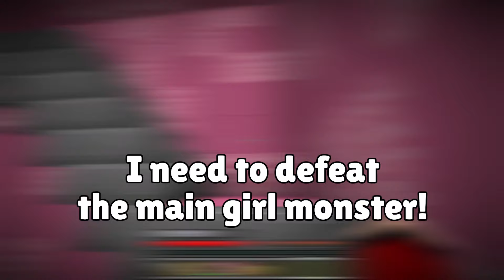Mikey and JJ SECURITY HOUSE vs BLOOP and SEA EATER in Minecraft (Maizen)